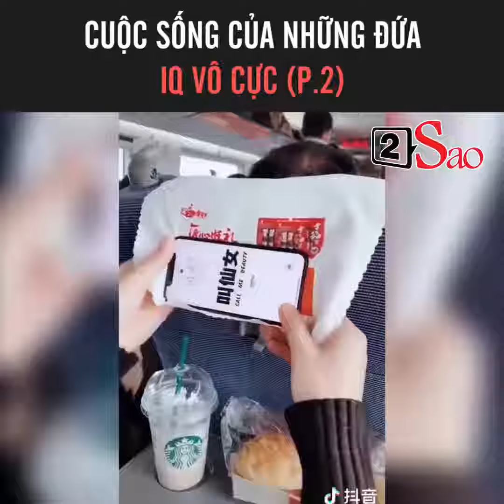スマートで面白いアクション